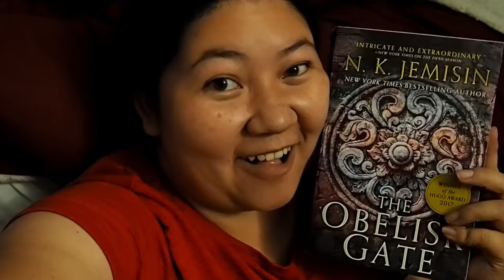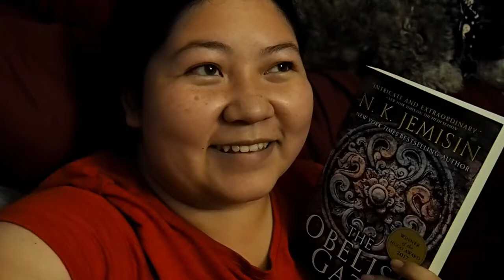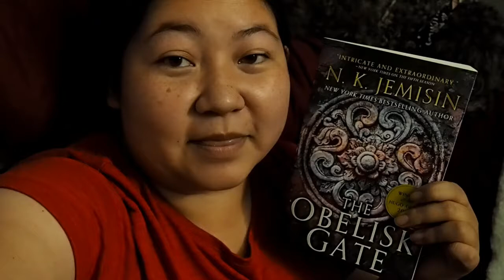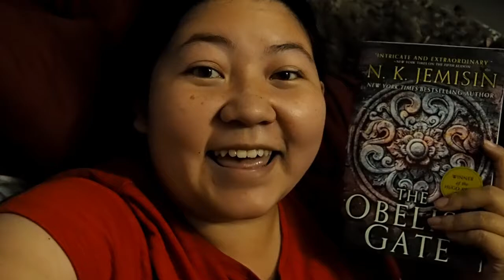Reading Vlog #7: A weekend in nature, anticipated sequel, and steamy romance scenes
Hi, it's Millie and thank you for jumping Into The Nook with me!

Today's vlog features my camping trip to celebrate my 5th year anniversary with Husby, as well reading some solid 4 star books!

Books Mentioned:
- You Had Me At Hola by Alexis Daria

Follow Me for more Bookish Content:
Goodreads: Millie (Into The Nook)

Art Logo/Banner Credit: Atomic Mango Mom
Into The Nook Music Producer: Arielle Amante